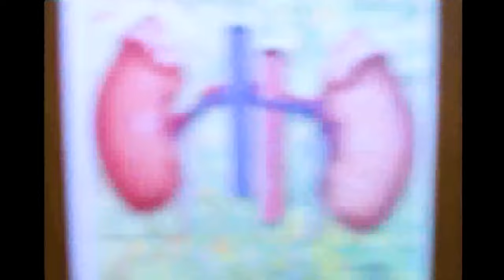‘In My Life’ FULL MOVIE Part 1 | Vilma Santos, John Lloyd Cruz, Luis Manzano